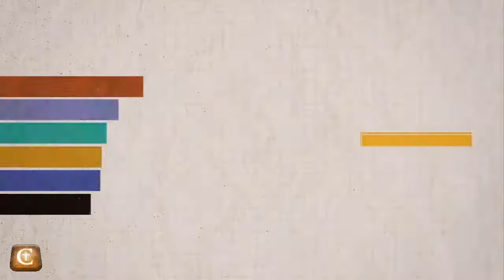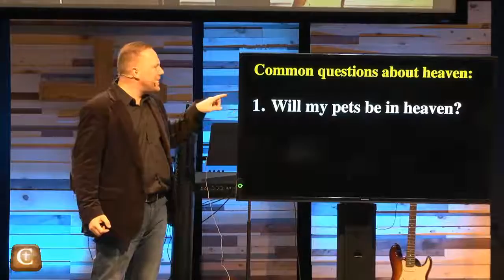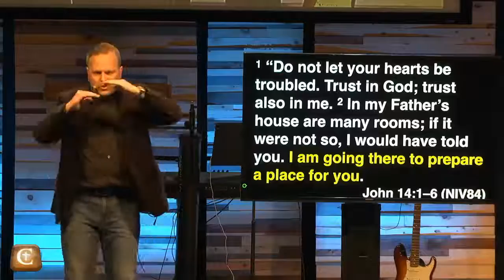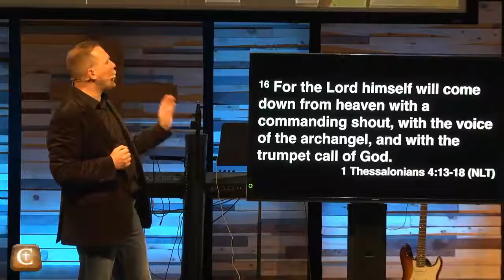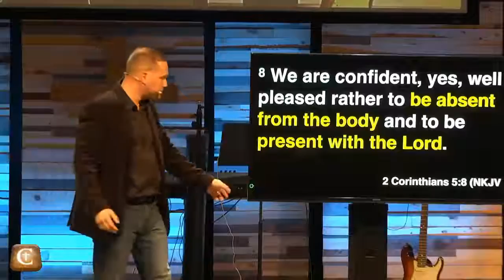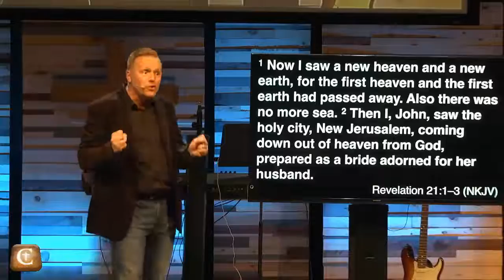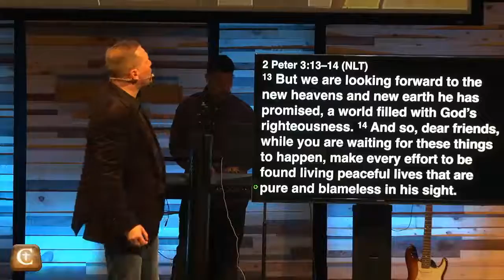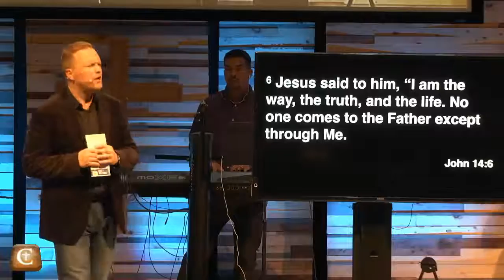2016 10 09 You Asked for it 05